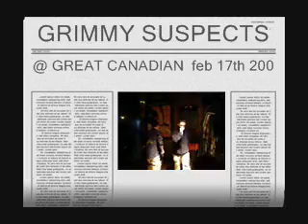GRIMMY SUSPECTS @ THE GREAT CANADIAN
905 hiphop